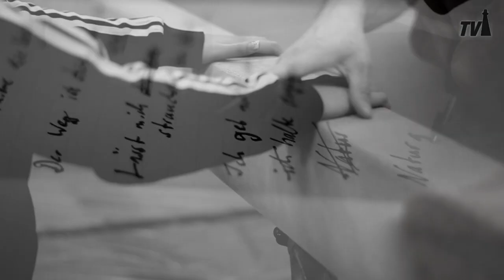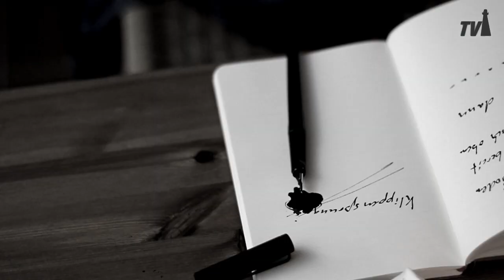Leuchtturm inkl. Sandberg - Klippensprung (Original Video - Offiziell)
Seit dem 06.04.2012 im Handel.

Liebe Zuhörer und Zuschauer.

Lange Rede -- Kurzer Sinn.
Hier ist unser zweiter Streich.

Unser Dank geht an Maren, Marcel, Sven, Heike und Matze und alle die ihren Teil dazu beigetragen haben.

Macht euch bereit. Den Blick nach oben und dann...
viel Spaß mit unserer neuen Herausforderung.

Gruß
Hanjo & Laurenz
(inkl. Sandberg)